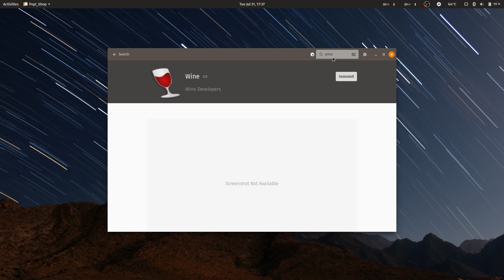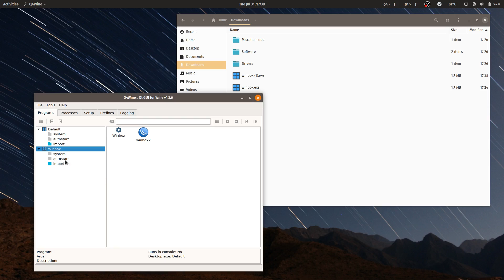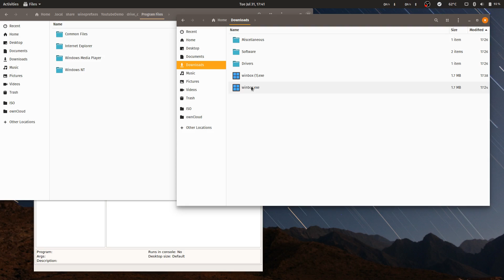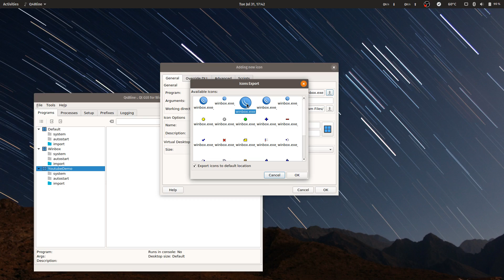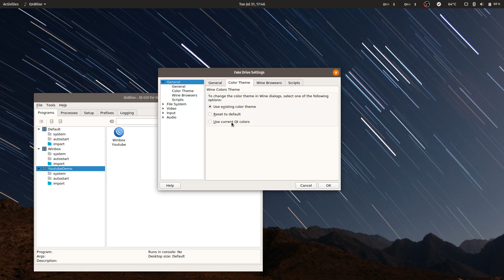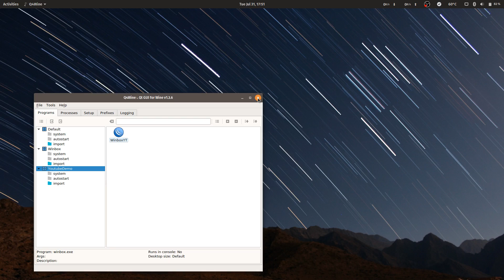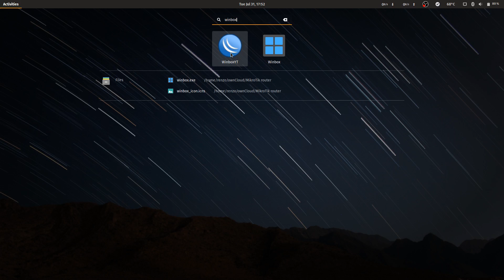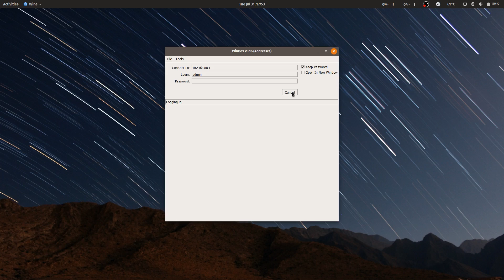3 - How to install Winbox on Linux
In this video i'll show you how to install Mikrotik Winbox on Linux. I'm using Pop! OS which is based on Ubuntu. The process might be a little different on your Linux installation, but this tutorial should get you going.